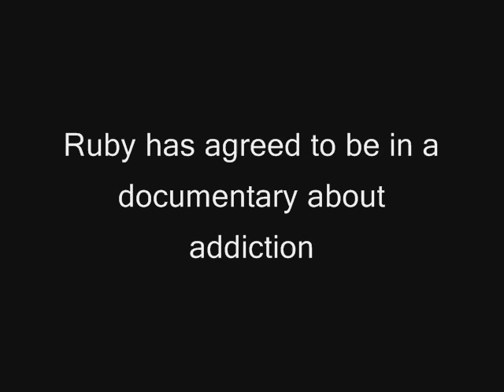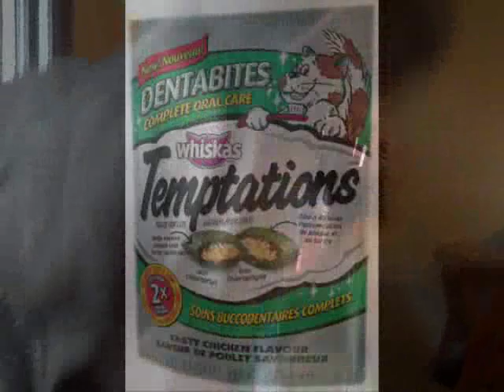RUBYS INTERVENTION ..my cats crack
She is so addicted she needs an intervention asap